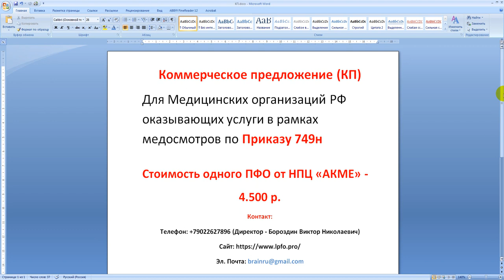Коммерческое предложение. По приказу 749н для медиков. Цена.